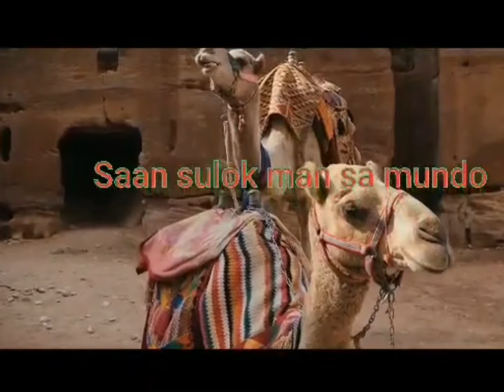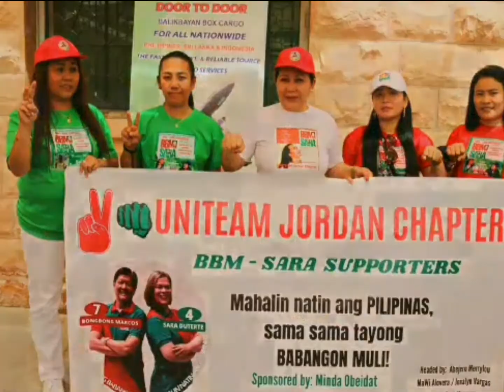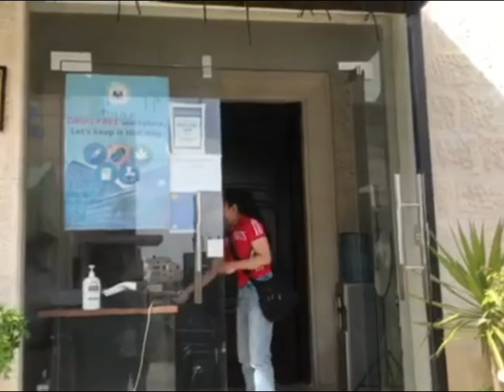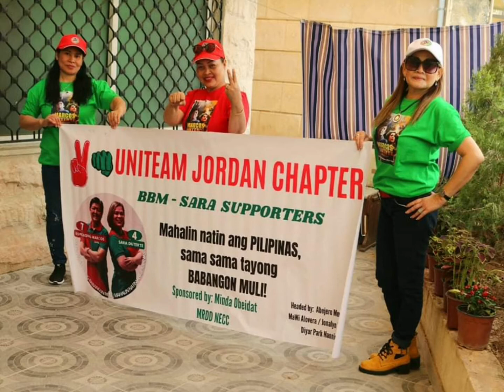JORDAN UNITEAM CHAPTER SOLID BBMSARA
Respeto sa bawat isa kahit sinong kandidato gustong butuhan,,0